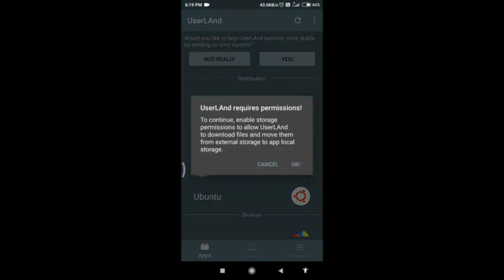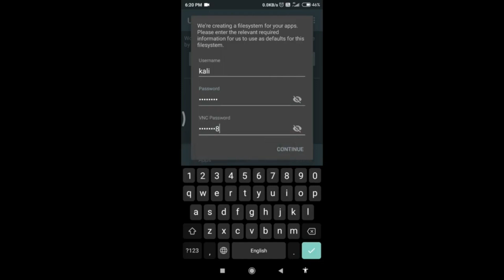Turn Your Mobile Into Hacking Device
In This Video I Installed Kali Linux On Mobile